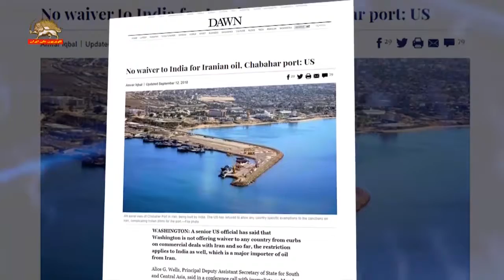آمریکا به هیچ کشوری از جمله هند وارد کننده نفت از ایران، مجوز فعالیت اقتصادی نمیدهد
یک مقام بلندپایه دولت آمریکا اعلام کرد: ایالات متحده تاکنون به هیچ کشوری مجوز معاملات تجاری با رژیم ایران نداده و محدودیت‌های تحریمی شامل هند نیز می‌شود که اصلی‌ترین واردکننده نفت از ایران است. (اين كشور) در بندر چاه‌بهار نیز یک پروژه بزرگ را در دست اجرا دارد.
آلیس جی. ولز معاون ارشد دستیار وزیر خارجه آمریکا در امور آسیای جنوبی و مرکزی در یک بریفینگ مطبوعاتی تأکید کرد: تحریم‌ها شامل سرمایه‌گذاری در بندر چاه‌بهار نیز می‌شود.